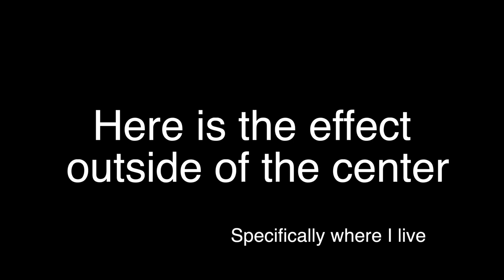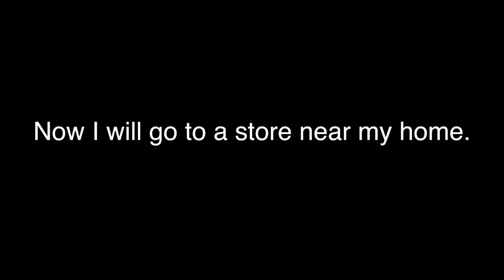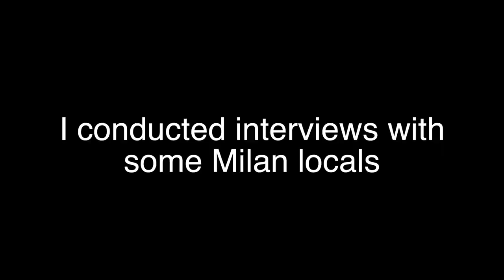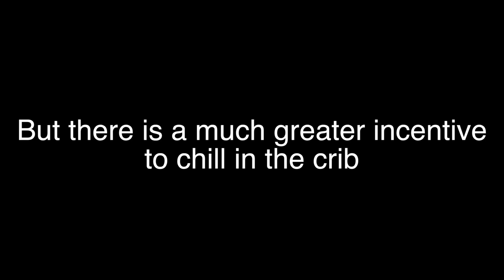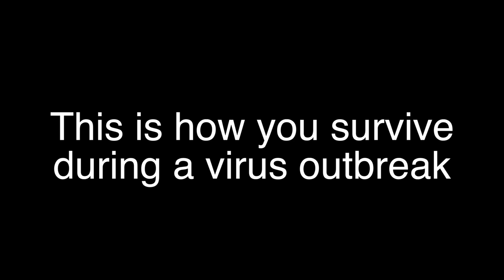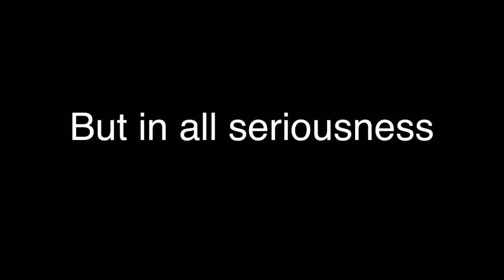🇮🇹(Coronavirus Outbreak) How To SURVIVE Living Inside A CONTAINMENT ZONE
This video is in no way meant to glorify the tragedies that are happening due to the severity that is the coronavirus. I have been reached out by family and friends who are all worried about me and think that I am completely in a hopeless situation. This video is meant to shed a little light on the situation, and show that although there is a serious emphasis on staying safe and healthy-there is also not a reason to worry to the extent that I need to leave Milan immediately. My thoughts and prayers go out to those who have been affected by this deadly virus.